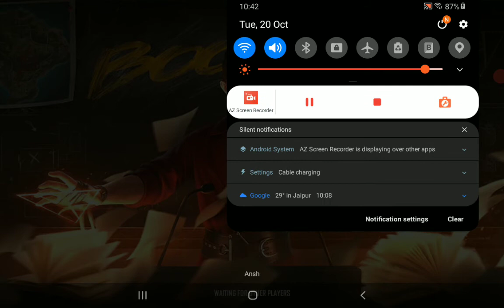One more time